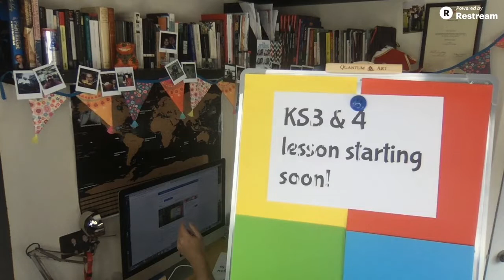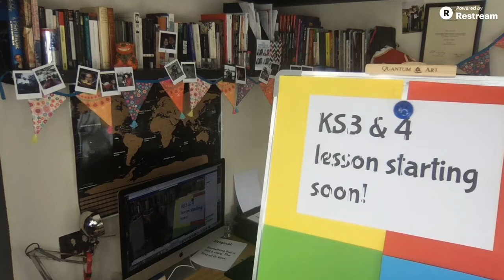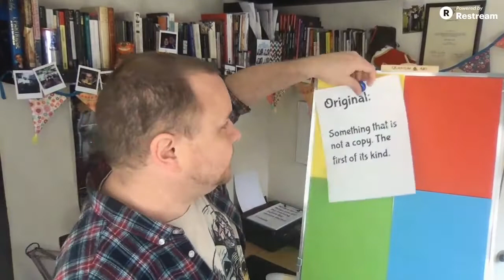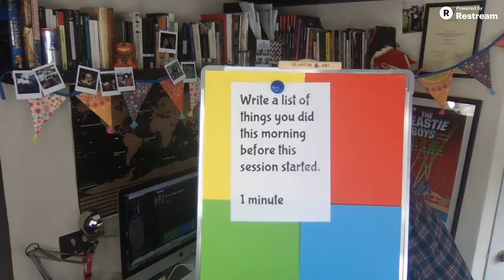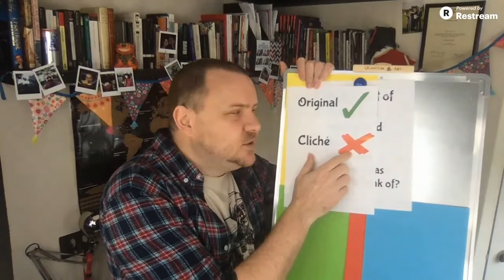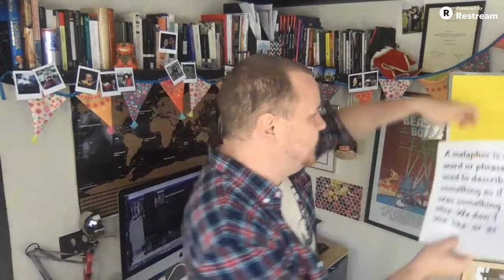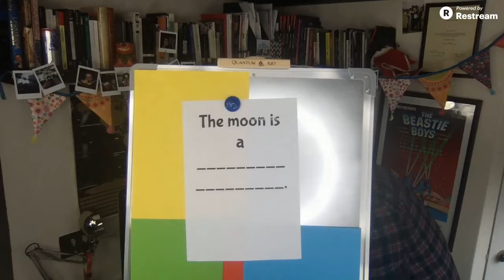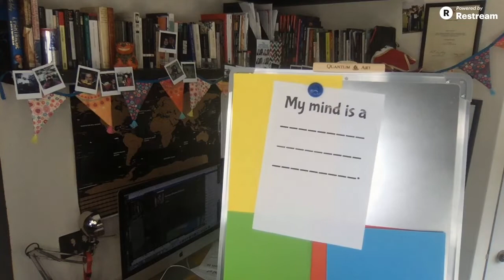Workshop 1a (first half) for Key Stage 3 and 4 - originality & avoiding cliché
A workshop covering two of the most important skills we need to be creative writers:

Originality and resilience.